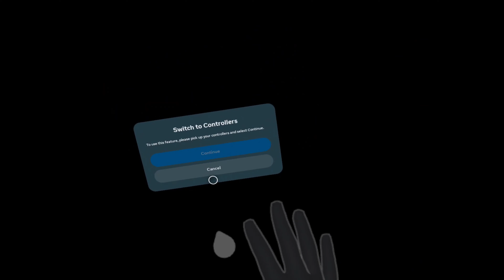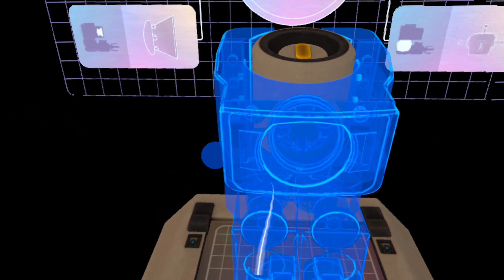This game is sick! | First HandVR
This is a game that uses hand-tracking/controllers to play it. I have used hand tracking due to me having one controller and my right controller having stick drift. Give it a try! And have some fun with this game! Tags (ignore these):halloween